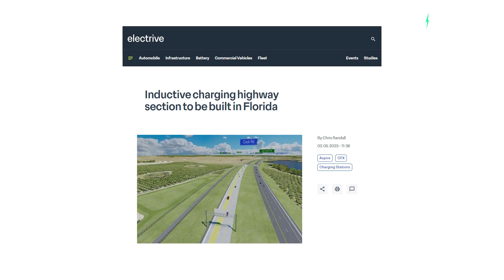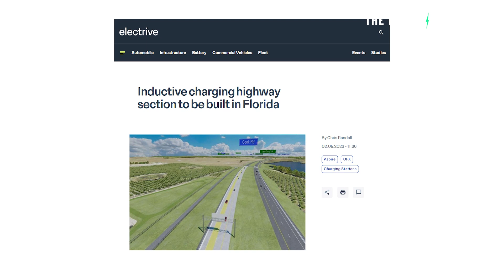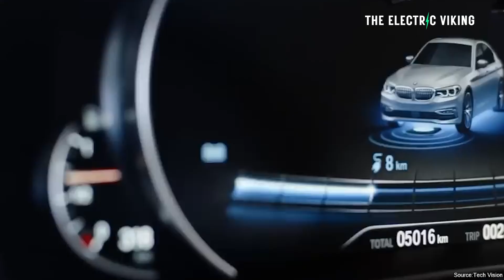Florida builds a highway that wirelessly charges your EV while you drive